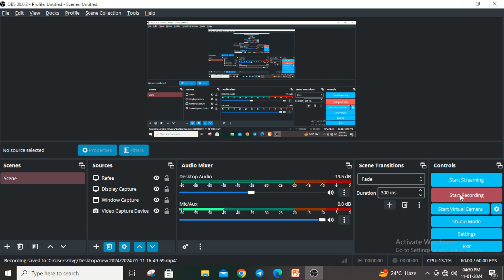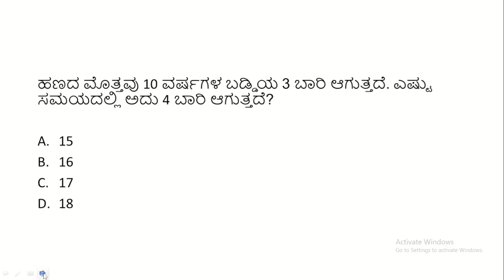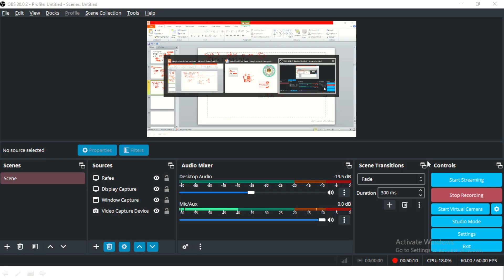ಕನ್ನಡದಲ್ಲಿ | Simple interest 02| Maths and Reasoning foundation classes | uses for all Indian exams.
Simple interest 02| VILLAGE ACCOUNTANT | PC |  PSI | FDA |  SDA |       GROUP – C   | PDO | RAILWAY GROUP – D | |RAILWAY – NTPC | BANKING | KAS | SSC | SSC - GD| ETC..